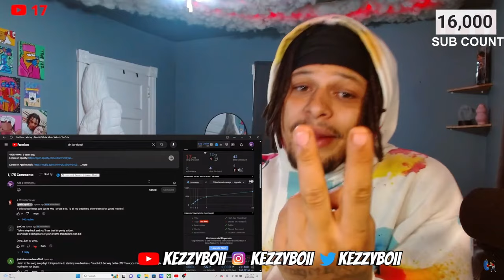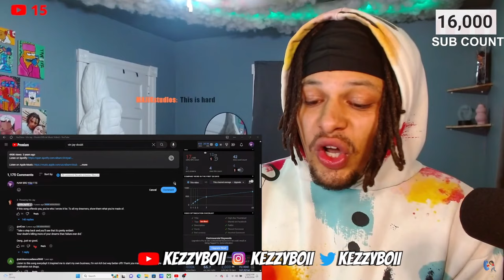THE METHODS TO SUCESS - Vin Jay Doubt (REACTION)